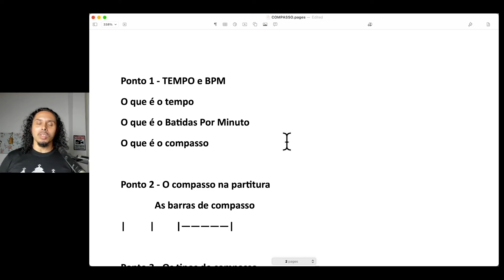473 - Ia explicar, mas resolvi mastigar o BPM pra você. TMJ